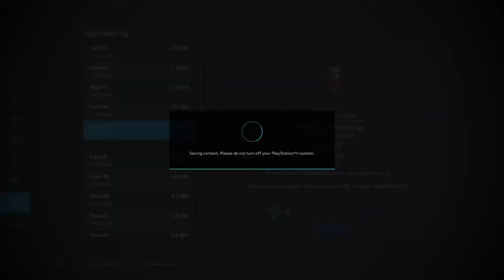welcome to haut-beyleron ep 4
windrow grass / bail grass wrap grass bails to silage